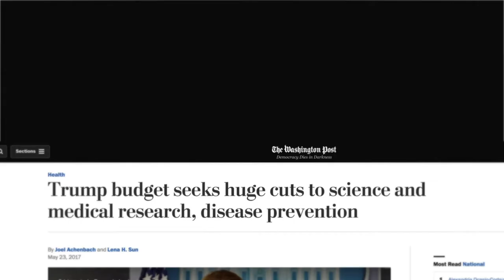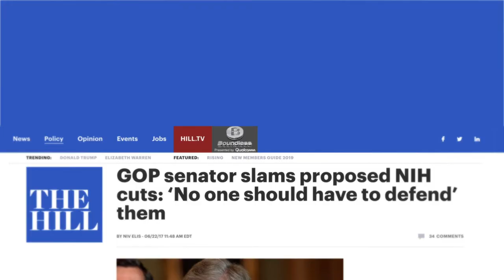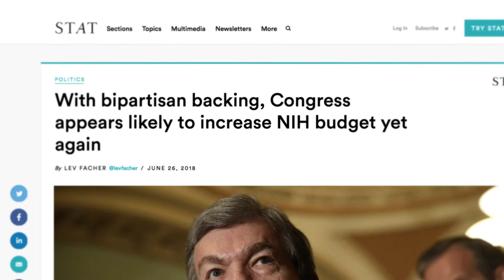Sen. Roy Blunt: 2018 Congressional Champion Award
Introducing Senator Roy Blunt, recipient of GHTC’s 2018 Innovating for Impact Congressional Champion Award, honoring a Congressional policymaker who has strongly championed global health R&D.

Photo credit: Office of Senator Roy Blunt, National Institutes of Health